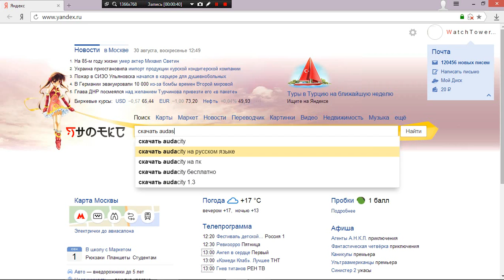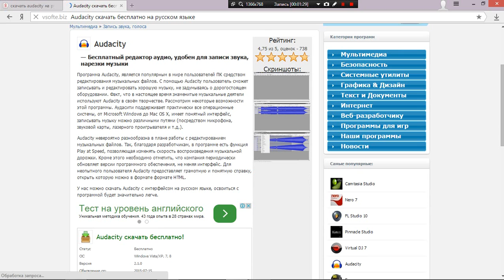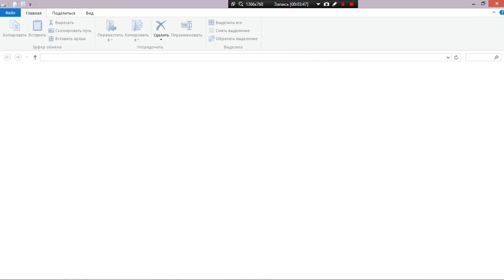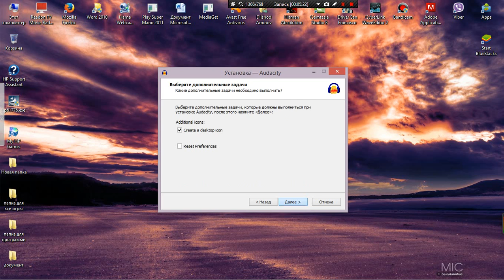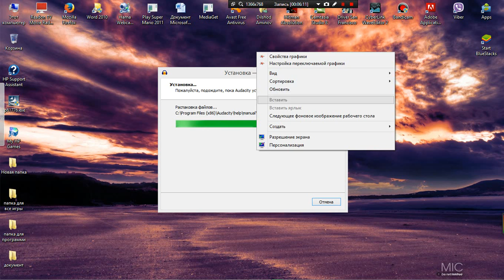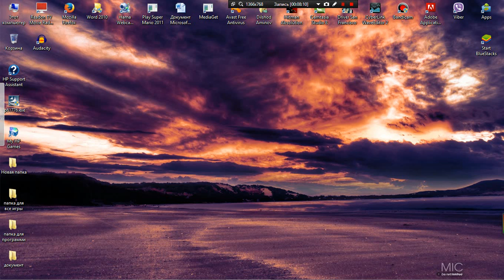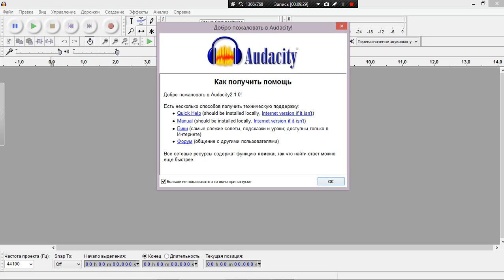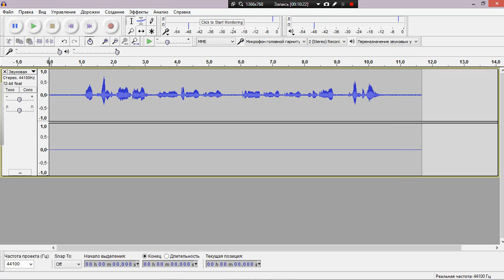Как скачать и установить AUDACITY на русском языке